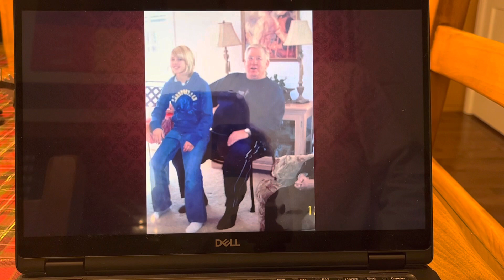Roger Funeral Slideshow 2022.12.16